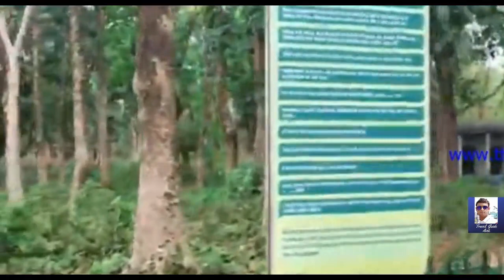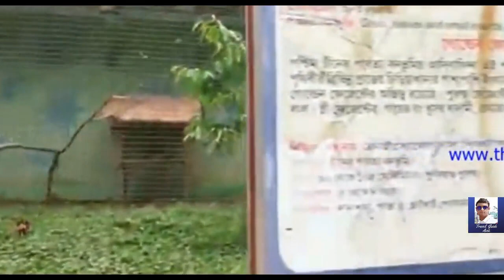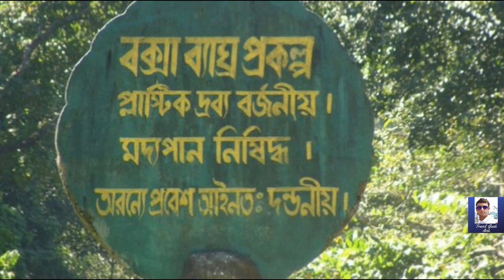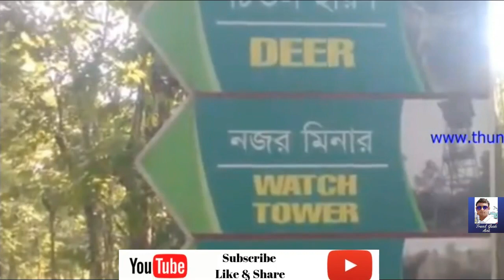WEEKEND TOUR RASIKBILL || রাসিকবিল || NATURE CALLS YOU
Location : Coochbehar district of West Bengal
Nearest Town : Alipurduar
Nearest City : Coochbehar, Siliguri, Jalpaiguri
Distance: 34 km from Alipurduar, 45 km from Coochbehar, 212 km from Shiliguri
Best Season : Throughout the year

Tourists who loved to watch the local birds and migratory birds; Rasik Bill is the ideal place for them. It is an eco-tourist spot situated just one and a half hour of drive from Alipurduar town. The Main attraction of that area is avifauna in and around Rasikbil. And as a bonus, there are a large aquarium, a deer park, a crocodile rehabilitation center, a tortoise rescue center and many more. And you can enjoy boating in the Rasikbil.
Some major destinations around Rasikbil are the Buxa Tiger Reserve (a famous for Royal Bengal Tiger), Rasikbil itself is a part of the buffer area of the tiger reserve, Coochbehar (situated just 45 km away from Rasikbil), etc. Coochbehar has a significant role in Indian history. Cooch Bihar town was the capital of Koch Kingdom. Some heritage constructions are available in Coochbehar. Coochbehar Rajbari and Madanmohan Temple are famous among them.
coochbehar palace to rasikbil distance – 40 k m